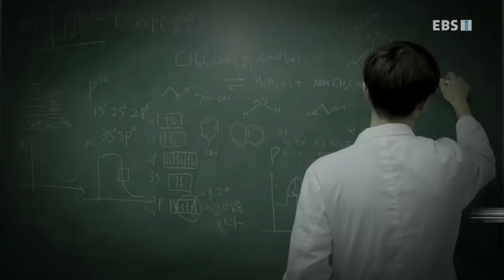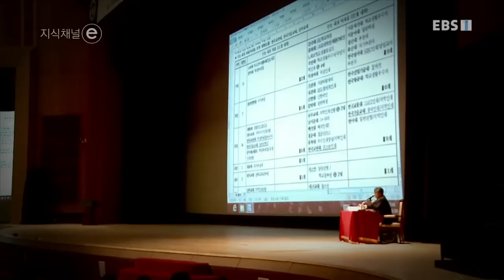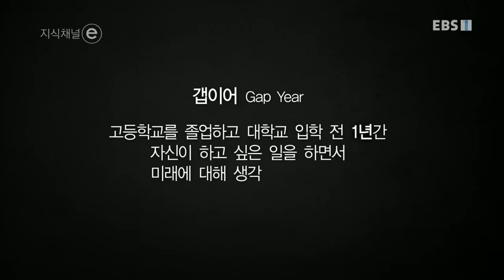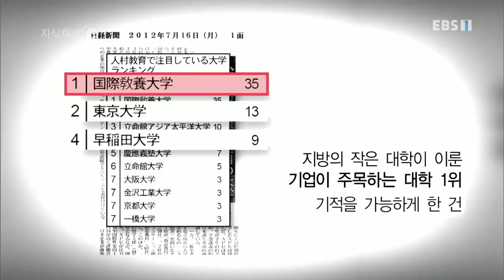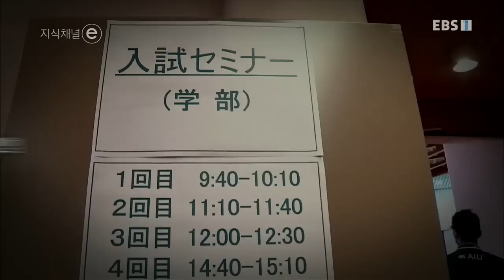지식채널e - 잃어버린 1년을 찾아서_#001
공식 홈페이지 잃어버린 1년을 찾아서,

이과생이 아니었지만 통계학을 전공하게 될 줄은 나는 미처 알지 못했다,

암기하는 정보가 아닌 생각하는 힘!
헌학적인 수사가 아닌 마음을 움직이는 메시지!
빈틈없는 논리가 아닌 비어있는 공간!
우리의 사고를 구속하는 것이 아닌 더욱 자유롭게 하는 것!
이것이 EBS가 생각하는 지식입니다.

지식채널e는 지식을 바라보는 시각일 뿐입니다.
시청자 여러분이 세상을 보는 많은 창들 중에 아주 작은 하나가 되기를 바랍니다.